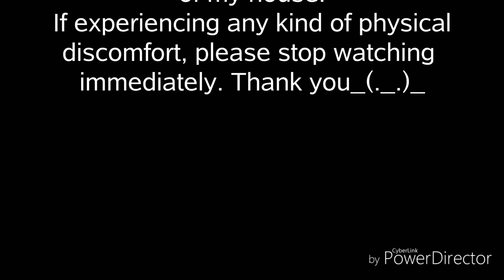Ants vs Spider inside the test tube I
[Camponotus habereri (4 workers) , Cellar spider]-